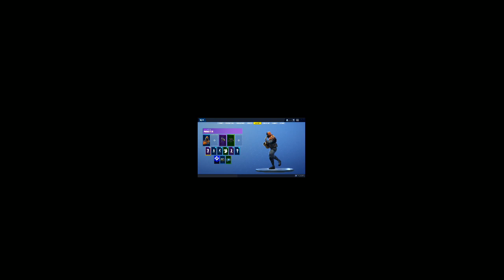FORTNITE *NEW* PHONE IT IN (TRAP REMIX)